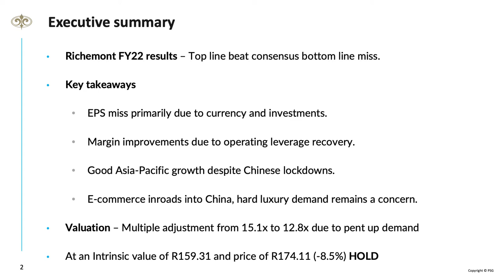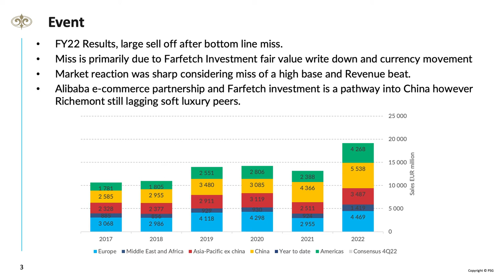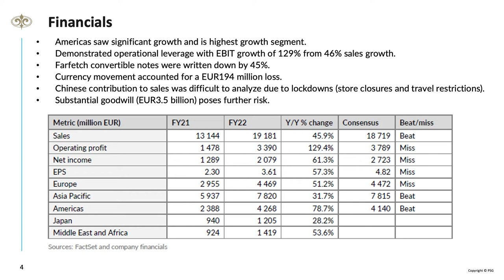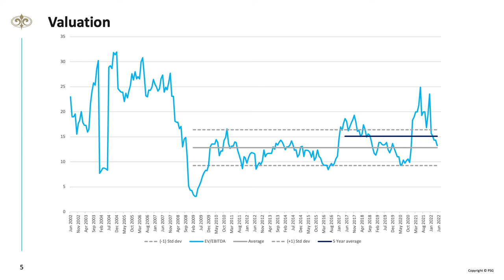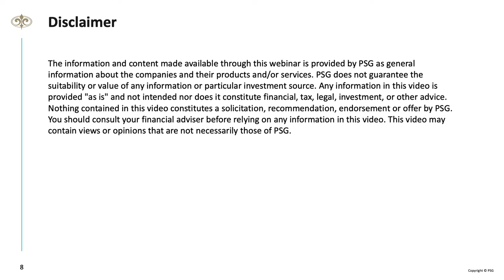Investment idea: Cie Financière Richemont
- Cie Financière Richemont, commonly known as Richemont, is a Switzerland-based luxury goods holding company founded in 1988 by South African businessman Johann Rupert.
- Richemont sales grew by 45.9% to €19.2 billion in FY22.
- Although top-line outperformed the high revenue consensus, operating income and earnings per share came in below consensus, which led to a 12% selloff as trade opened with a further decline during trading hours.
- Management noted that sales were up 31.7% in the APAC (Asia-Pacific) region despite broad lockdowns in China (100 out of 250 stores closed). Higher-than-expected growth in the Americas and the broader APAC region (excluding China) indicate a possible higher earnings growth trend.
- We have an intrinsic value of R159.31 on Richemont and maintain our hold recommendation.
- For more information about this counter, please contact your PSG Wealth adviser.